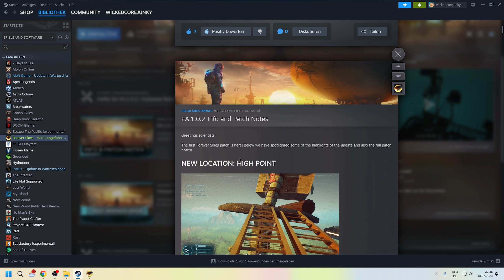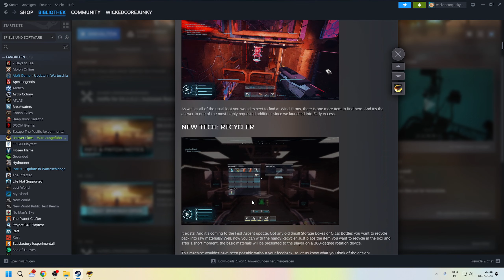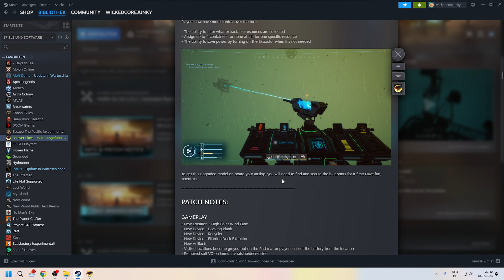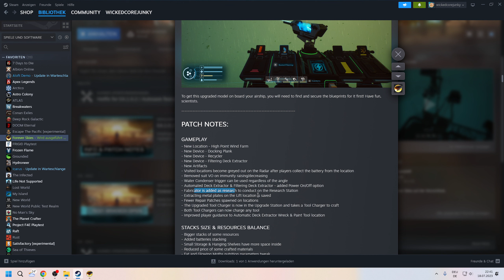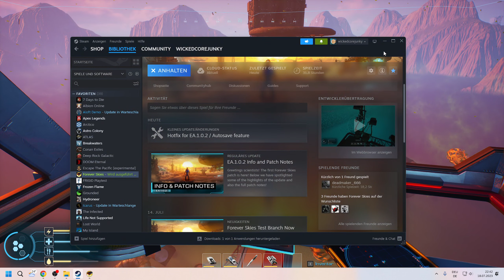PATCH 1.0.2 ist LIVE | Mehr STORAGE | Recycler | FILTER für Extractor | Forever Skies #022 [GER]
Hey Leute!

Viel Spaß mit dem Video zu Forever Skies! Release VERSION!

Wicked